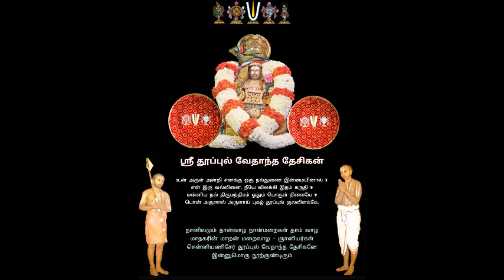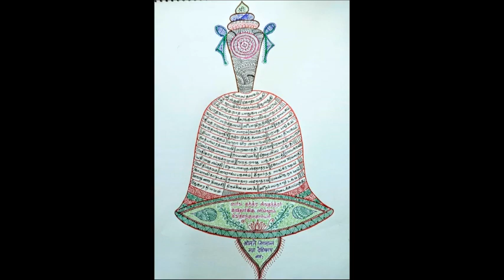73 - slOkams 05 - 4th - samarppaNa paddhati = "pAdukaigaLin mahimai" upanyAsams